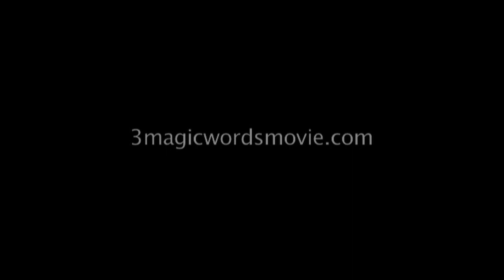GOD IS EVERYTHING AND NOTHING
Steven Sadleir is a book author, lecturer, spiritual teacher and founder of the Self Awareness institute. He was interviewed here for the 3 Magic Words Movie